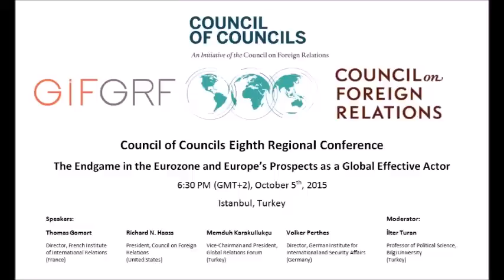The Endgame in the Eurozone and Europe’s Prospects as an Effective Global Actor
Experts discuss the prospects and preconditions for the survival of the Eurozone.